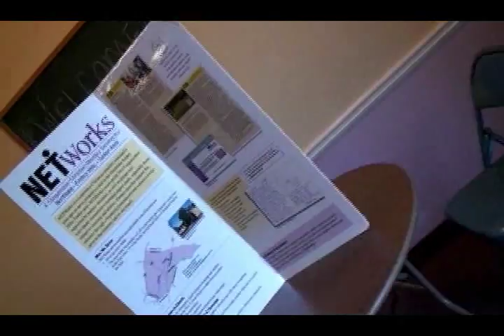Networks Cooperative Ministry Tucker Georgia, DeKalb Financial Assistance / Food Pantry & Clothing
NETWORKS is a faith based non profit organization 501c, we help our Tucker GA / DeKalb County community with emergency rent & utilities assistance, food and clothing vouchers, and provide valuable resources to solve problems.